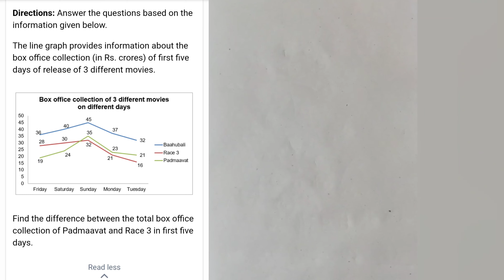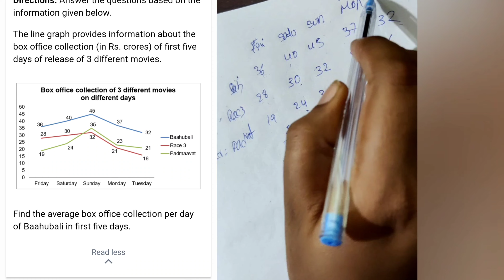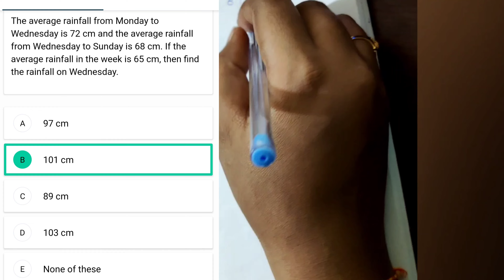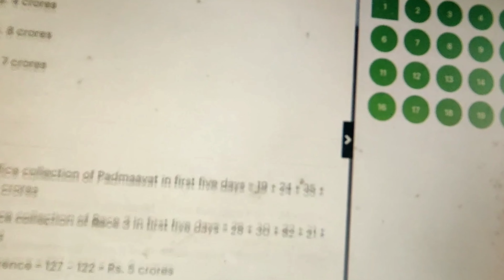✍️💯 Live solving of rbi assistant prelims 7th quant mini mock test||practice mock 2022 series